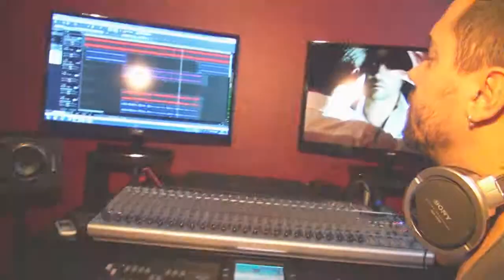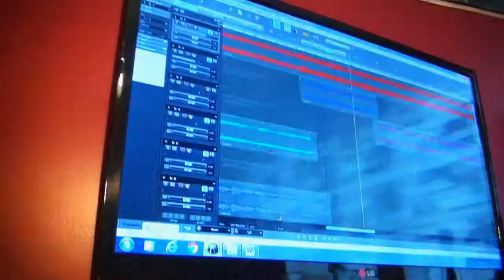Afak ALGAN Stüdio - Aranjör Cemal GÜNEY - Antalya 2013